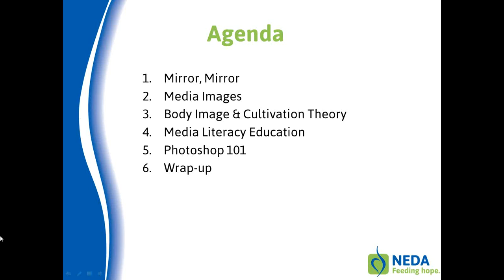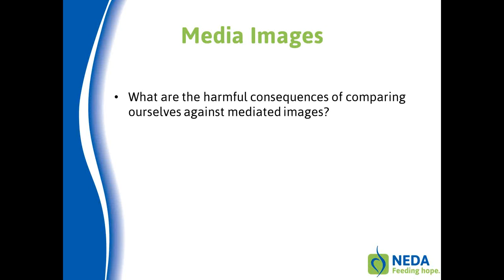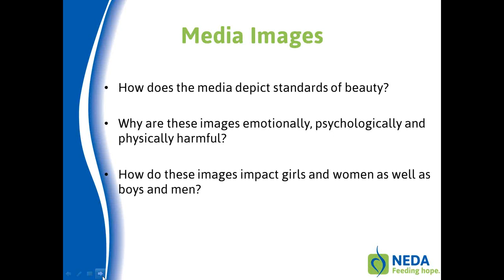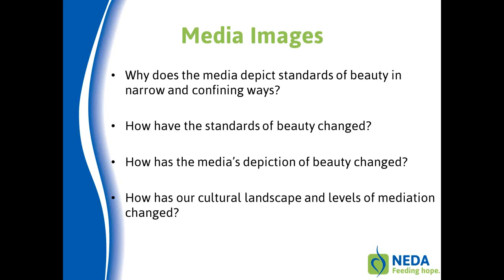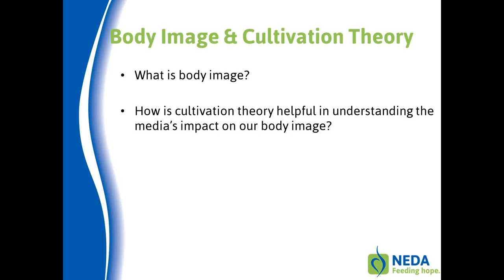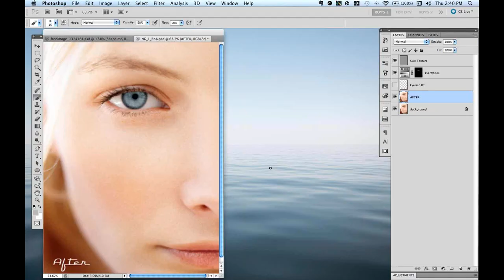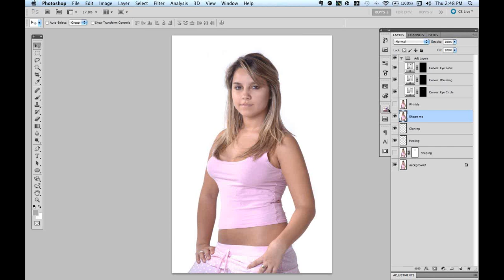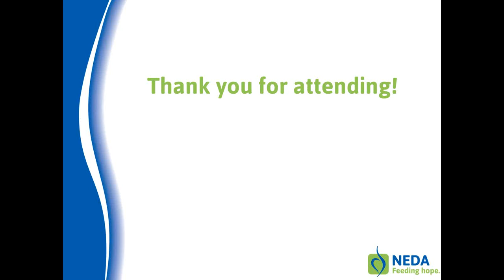Mirror, Mirror Standards of Beauty, Body Image and the Media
What do you see when you look in the mirror? What affects your body image? Join body image advocate and media literacy educator Melanie Klein and Photoshop professional Roy A. Cui for an insightful and surprising look at the way the digitally altered images that flood our media landscape shape our standards of beauty and impact our body image. Klein examines the historical changes in the kinds of media messages we're currently exposed to as well as the difference in sheer volume—and why these changes matter. The conversation includes a critical look at the advertising industry, the social construction of beauty standards and how the reflection in the mirror is impacted by our cultural environment. Cui peels back the curtain on beauty and reveals the carefully crafted illusion created by marketing forces through a live demonstration on how a print image is retouched. Together, Klein and Cui provide the education, insight and experience to understand and challenge mainstream images of beauty that have been carefully manipulated and impact our self-esteem and sense of value.